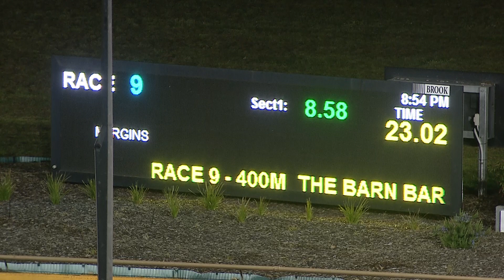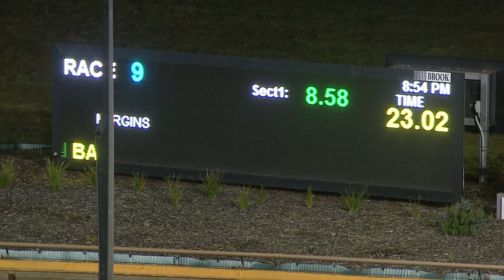WGL THU 16 SEP 21 R9